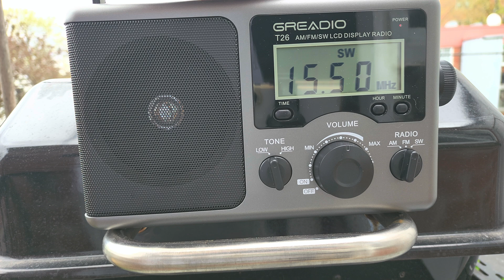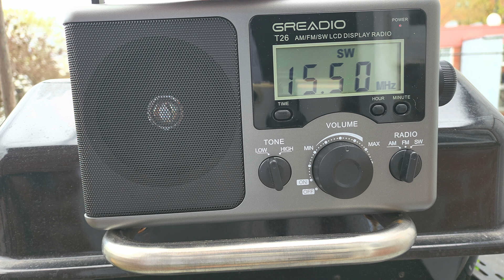New Greadio T26 receiving Radio Exterior Espana 15500 kHz Shortwave using telescopic antenna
Spain in English on the new T26 DSP receiver